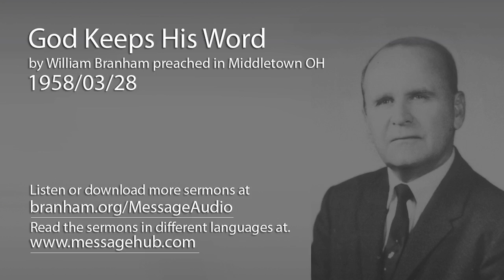God Keeps His Word (William Branham 58/03/28)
God Keeps His Word by William Branham preached in Middletown OH 1958/03/28